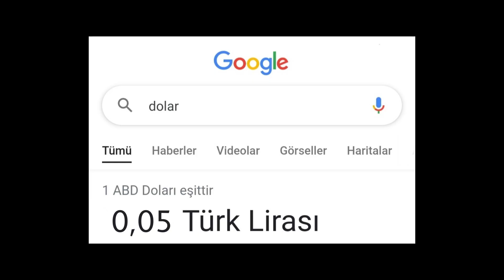MEMATİ CUMHURBAŞKANI OLURSA NE OLUR ?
𝘼𝙮𝙧𝙞𝙘𝙖 𝙨𝙚𝙣𝙞 𝙞𝙣𝙨𝙩𝙖𝙜𝙧𝙖𝙢𝙙𝙖 𝙙𝙖 𝙗𝙚𝙠𝙡𝙞𝙮𝙤𝙧𝙪𝙯, 𝙝𝙖𝙙𝙞 𝙨𝙚𝙣𝙙𝙚 𝙖𝙧𝙖𝙢𝙞𝙯𝙖 𝙠𝙖𝙩𝙞𝙡 🥰
•Etiketler ;
shorts, mizah edit, memati, polat, kvp, kvp edit, kurtlar vadisi, cumhur başkanı, türkiye, mrtedit
•Hashtaglar ;